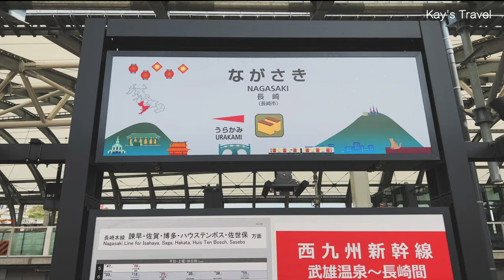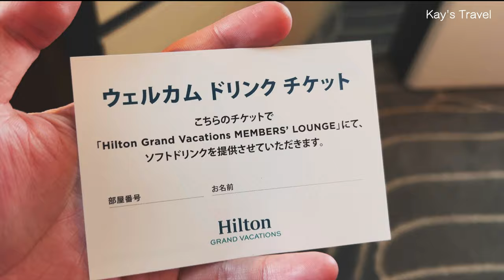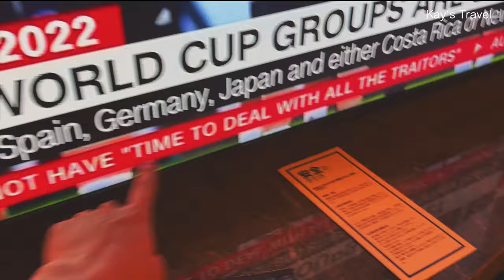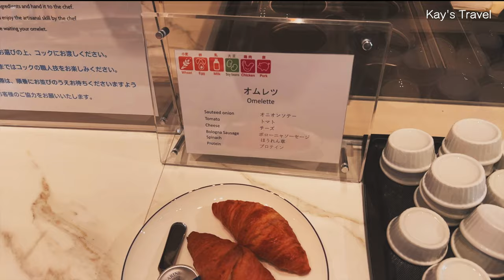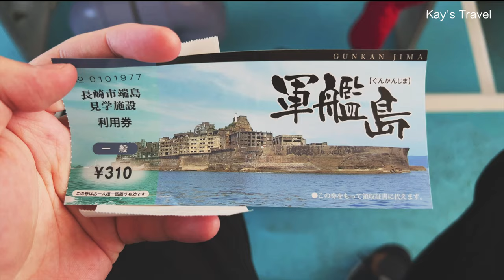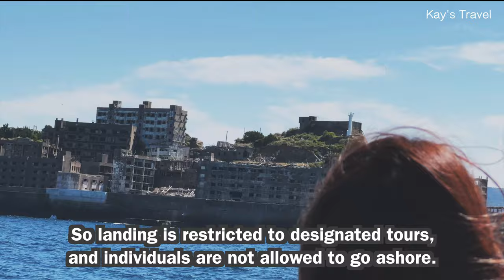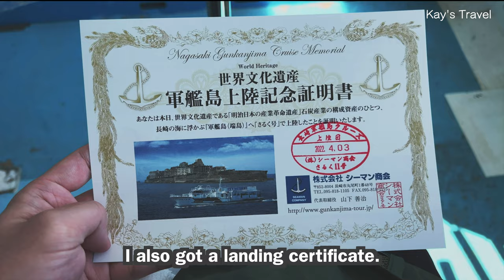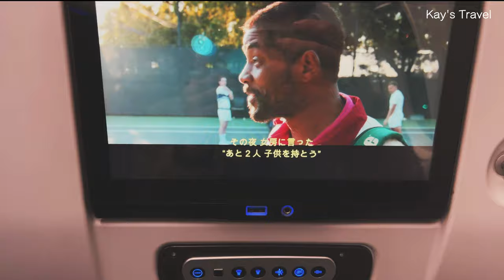EXPLORING ABANDONED Ghost Island (April 3, 2022) | Nagasaki, Japan | Hashima Island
Hello, I am Kay.
In this video, I went to Gunkanjima (Hashima Island) in Nagasaki Prefecture.
Gunkanjima prospered from coal mining from 1890 to around 1960. In 1974 all residents left Gunkanjima, which is now uninhabited.

Place visited in this video
✔Gunkanjima

他のクリエイターによる関連動画 (Related video by other creators)
(JPN)【廃墟の島】第二の軍艦島、池島 | 島全体がほぼゴーストタウン | 九州最後の炭坑島 | 旅行vlog
(JPN)軍艦島32歳ひとり旅。瀕死の重症でギリギリ上陸。【九州#2】2022年1月6日〜7日
(KR)지옥섬! 일본 군함도 직접 찾아가서 숨겨진 비밀을 파헤쳐보았다! - 허팝 (The Secret Behind the Battle Ship Island)